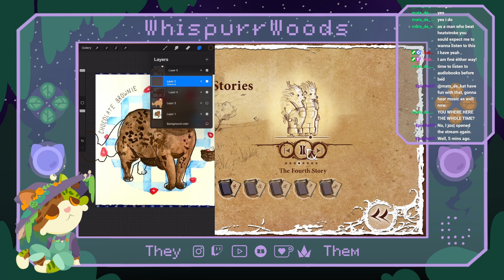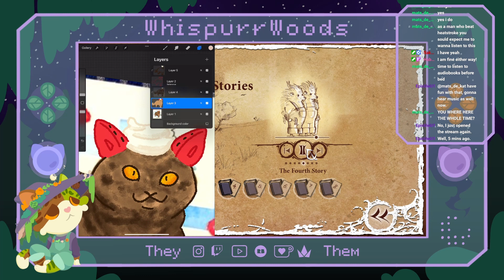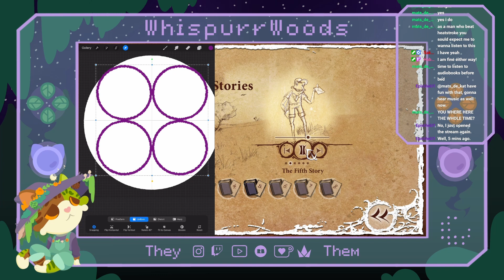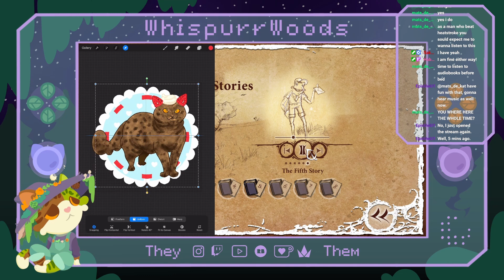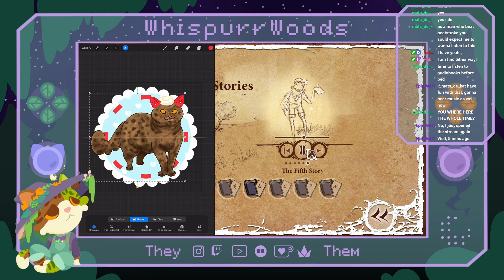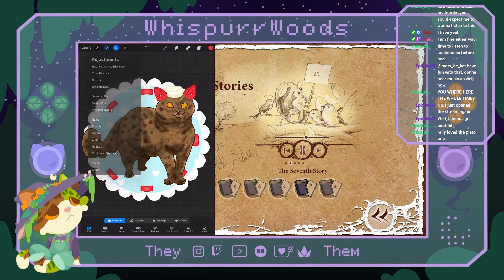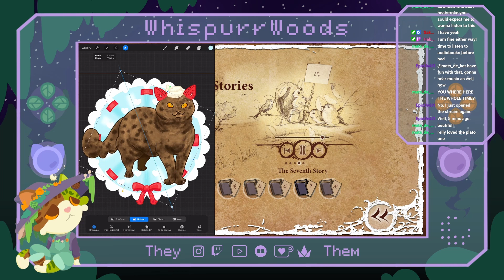Night of the Rabbit Part 7/7 (END)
End cap music:  In Memory of Jean Talon - The Mini Vandals